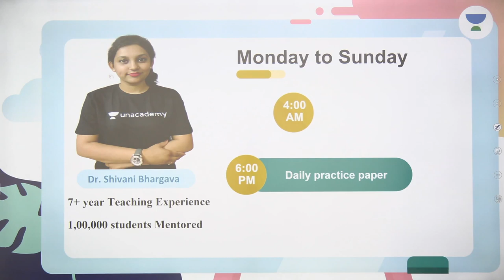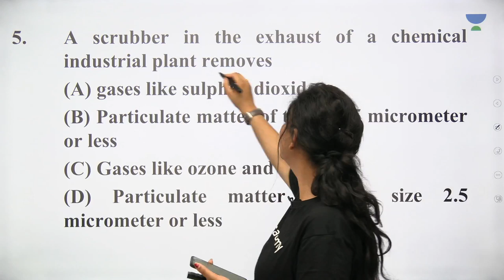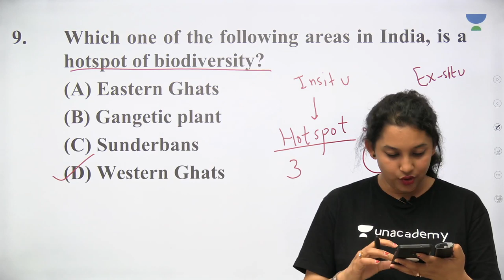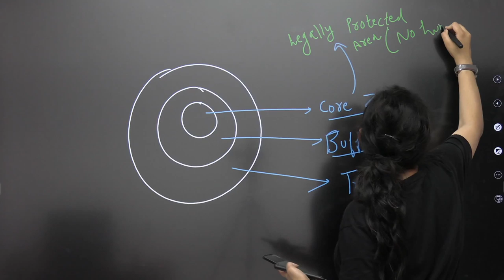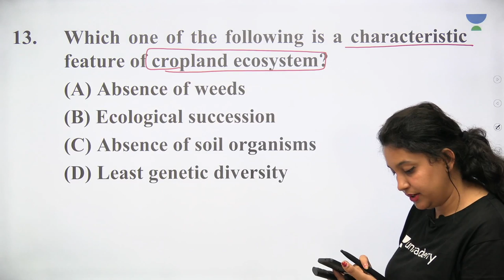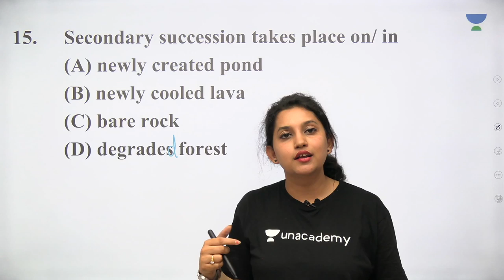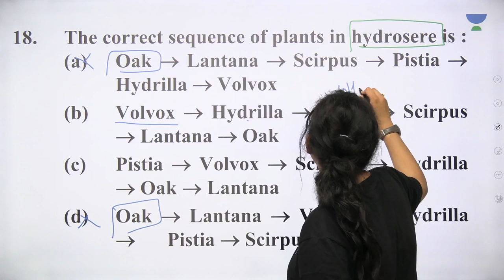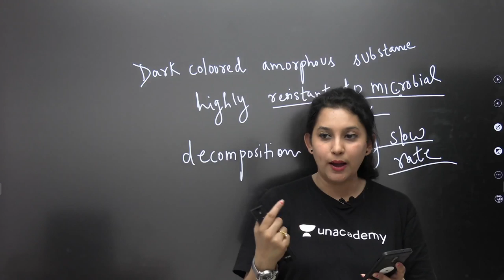Complete Ecology | Daily Practice Paper | Target NEET 2020 | Dr. Shivani Bhargava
This session starts with a discussion on Ecology for NEET 2020. In this lesson, Dr. Shivani Bhargava shares her various preparation strategies along with examples that will help you to crack the exam.

Unacademy Subscription Benefits:

1. Learn from your favorite teacher
2. Dedicated DOUBT sessions
3. One Subscription, Unlimited Access
4. Real-time interaction with Teachers
5. You can ask doubts in a live class
6. Limited students
7. Download the videos & watch offline